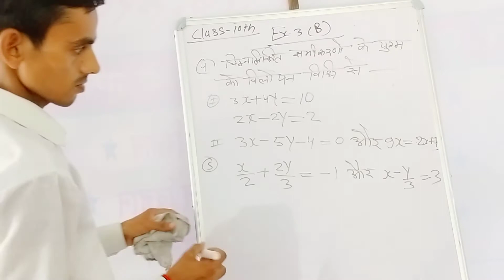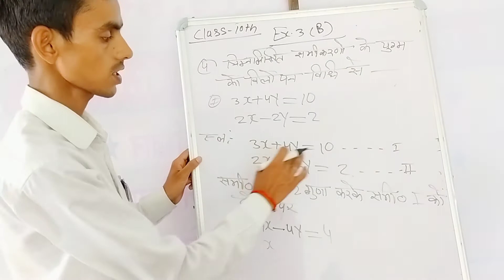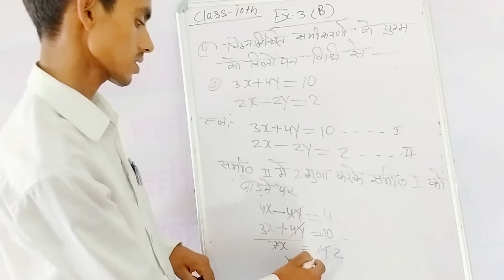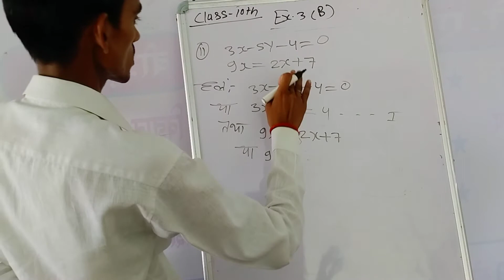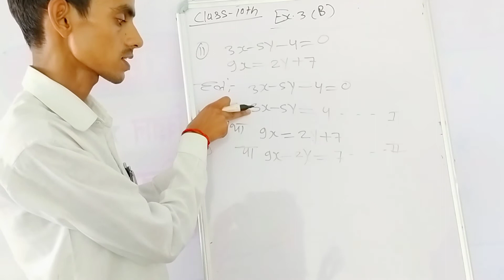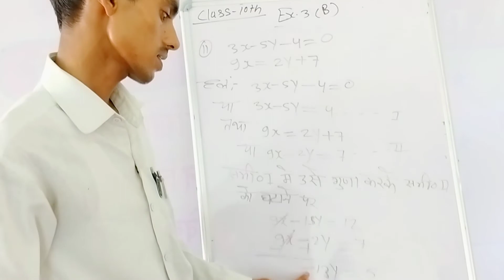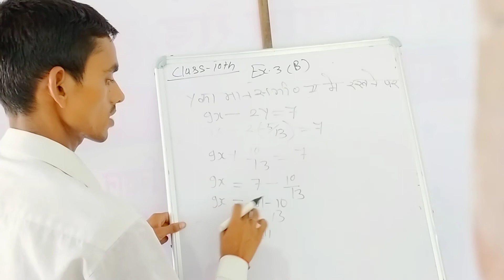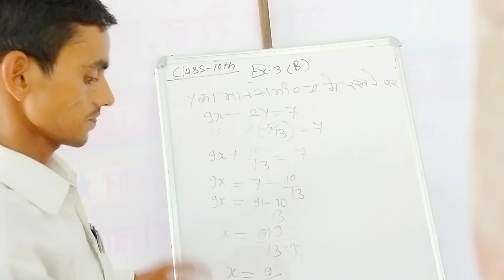प्रतिस्थापन विधि का प्रयोग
अध्यापक हो तो ऐसा